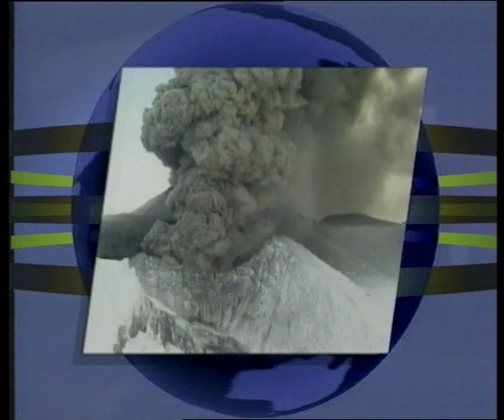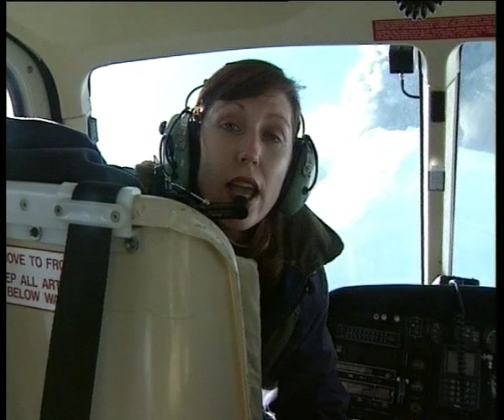Mt Ruapehu erupts Geoff Mackley on 3 News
Mt Ruapehu erupts  Geoff Mackley was just metres away from the explosion,   my mum and dad had travelled to Auckland to visit me,  however I wasnt home when they arived,  they found out where i was when they watched the 6pm news !    08 July 1996